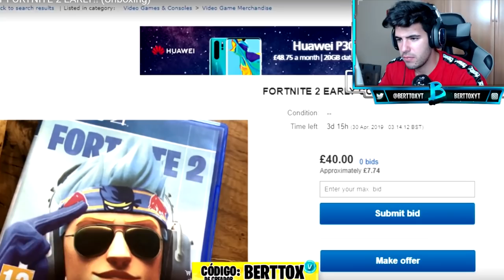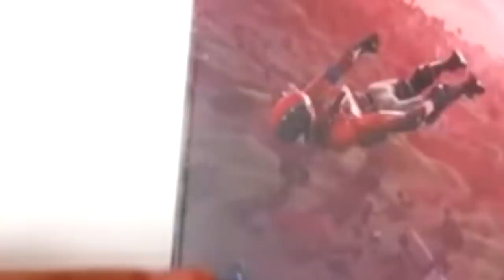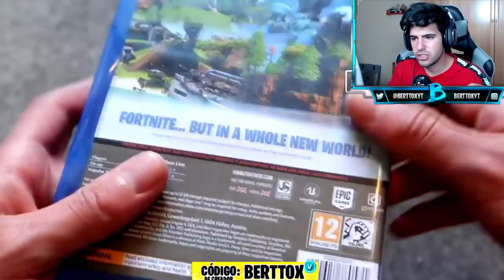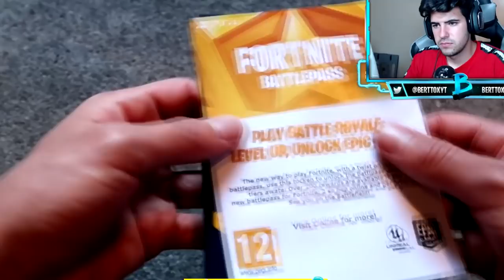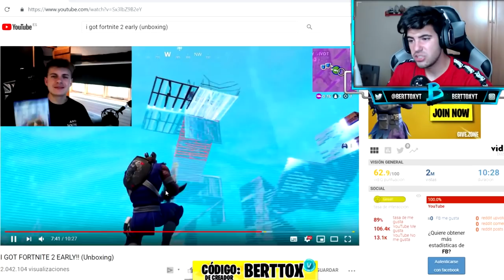Este YouTuber COMPRA FORTNITE 2 y ENSEÑA el JUEGO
Chavales hoy os traigo Este YouTuber COMPRA FORTNITE 2 y ENSEÑA el JUEGO, espero que os guste este video y ya sabeis 1000 likes y me compro este juego y lo traigo en un video.

1️⃣ No te afecta el modo lento del chat!
2️⃣ Emoticonos exclusivos para el chat!
3️⃣ Placa exclusiva junto a tu nombre cuando escribes en el chat!
4️⃣ Tenerme agregado en Play o Epic Games.

💰 TOP DONATOR 💰

🥇NuclearGecko74 - 67,04€
🥈yun_ior 14 - 4€
🥉ARIZMITO - 4€

Lα cσpiα dε εstε vidεσ y miniαtuяα,
sεяα dεnunciαdα.
Tσdσs lσs Dεяεcнσs Rεsεяvαdσs.